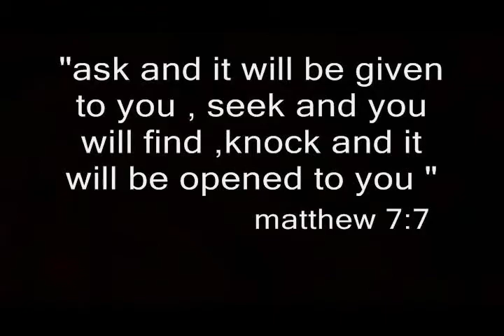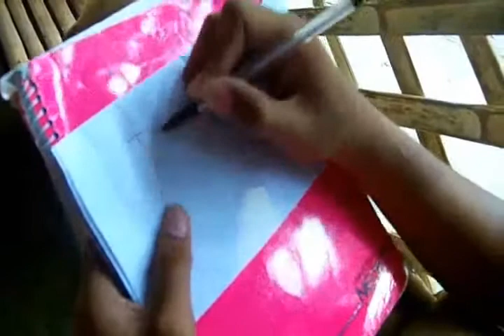A letter to God (Part 1)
Here is a film adaptation of the short story titled, " A letter to God" by Gregorio Lopez y Fuentes directed by Jed Tumulak and Starring Ronald Dagasdas as the main actor.

Gujab to the team and the rest of the cast of this film. Hemwe Hemwe Hemwe